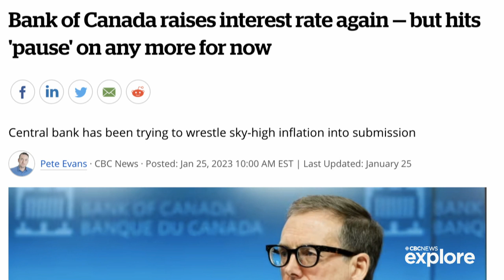Is a recession needed to cool Canada's economy? | About That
The Bank of Canada's decision to raise its key interest rate to its highest level in 22 years sent a clear message: the economy is still too hot. It's led some experts to wonder if a recession is needed to cool down the economy. Lauren Bird speaks to CBC's Peter Armstrong about what to expect.